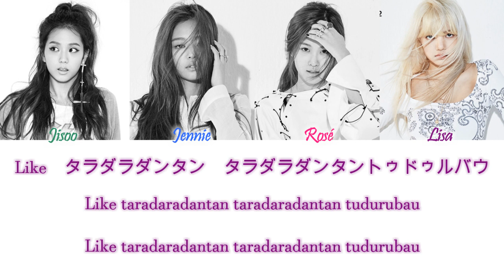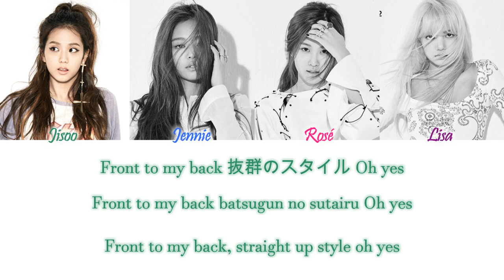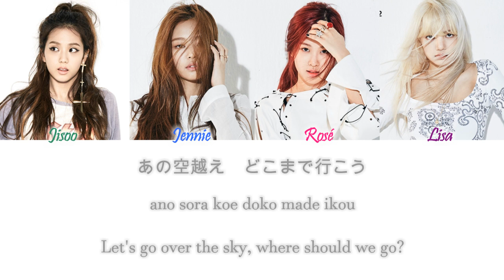BLACKPINK (블랙핑크) - BOOMBAYAH (Jpn. Ver) Kan/Rom/Eng Color Coded Lyrics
BLACKPINK (블랙핑크) - BOOMBAYAH (Jpn. Ver) Color Coded Lyrics Kanji, Romaji and English Lyrics

Colors:
Green - Jisoo
Blue - Jennie
Pink - Rosé
Purple - Lisa

credits:
kan, rom and eng from colorcodedlyrics.com / Kpop For Life

song info (from ccl):
Lyrics/作詞: TEDDY, Rebecca Johnson, SUNNY BOY
Composer/作曲: TEDDY, Rebecca Johnson
Arranger/編曲: TEDDY